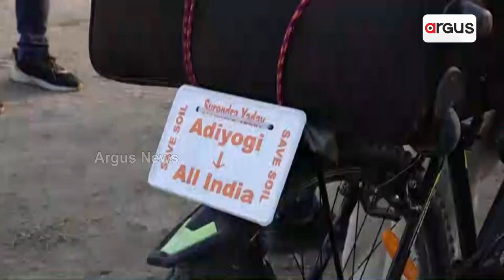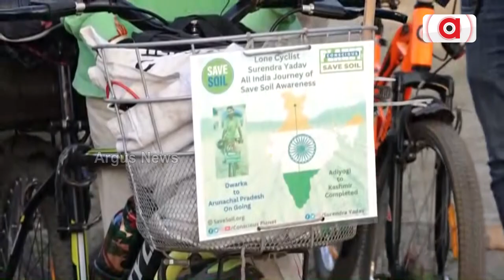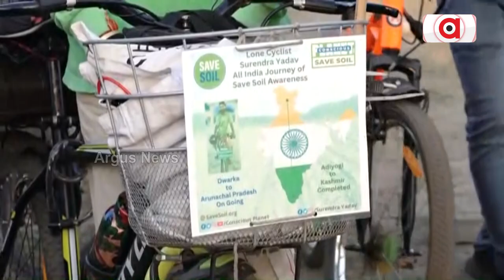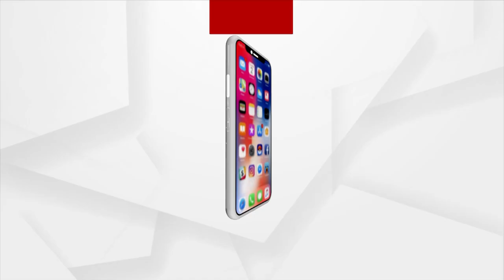ମୃତ୍ତିକା ପ୍ରଦୁଷଣ ରୋକିବା ସହିତ ମୃତ୍ତିକା କିଭଳି ସଂଗ୍ରକ୍ଷଣ ହୋଇପାରିବ ସଚେତନ କରାଇଛନ୍ତ।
ମୃତ୍ତିକା ସଂଗ୍ରକ୍ଷଣ ପାଇଁ ଦେଶ ସାରା ସାଇକେଲ ଚଳାଇ ଲୋକମାନଙ୍କୁ ସଚେତନ କରାଉଛନ୍ତି ମଧ୍ୟପ୍ରଦେଶର ଜଣେ ୩୨ ବର୍ଷୀୟ ଯୁବକ ସୁରେନ୍ଦ୍ର ୟାଦବ